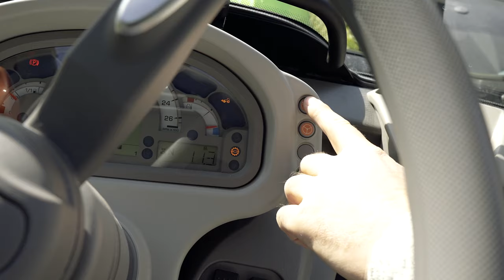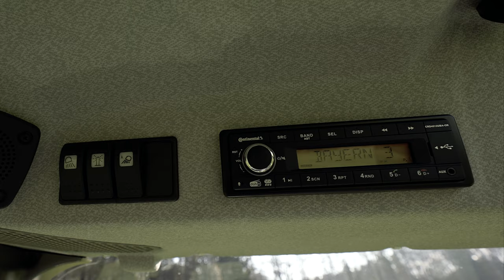DEUTZ-FAHR 5 Series - Configurability at its best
Thanks to its unique features package, including the electro-hydraulic control for 4WD, differential lock, 4-speed PTO, hydraulic system of 90 l/min flow with up to 8 rear outlets, HML transmission with Automatic Powershift (APS), underdrive and creeper, and large tyre combination with fixed or adjustable rims, the 5 series works perfectly everywhere. In short, the ideal tractor for any farm.